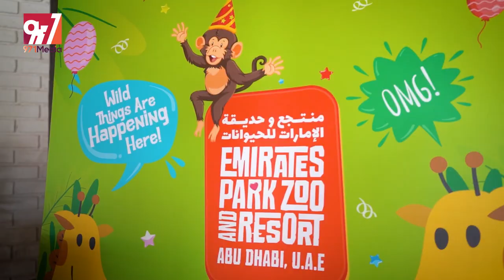YouTuber Diana Birthday - Emirates Zoo Park | عيد ميلاد اليوتيوبر ديانا - حديقة الإمارات للحيوانات